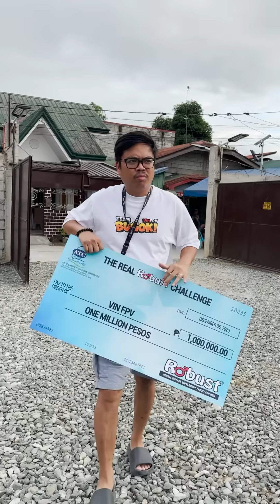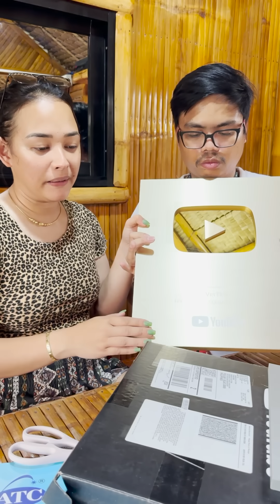After 3 years nakuha din namin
OUR OFFICIAL ACCOUNTS👇👇👇
🐣Facebook Pages🐣